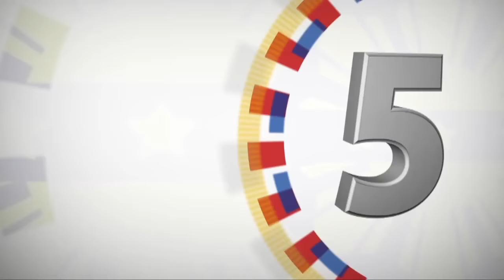Presentation of MNLF founding chairman Nur Misuari 11/3/2016